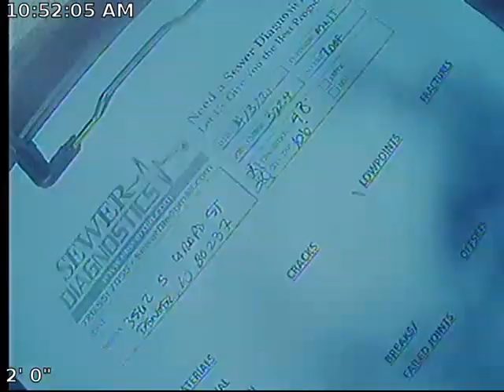Grape St Sewer